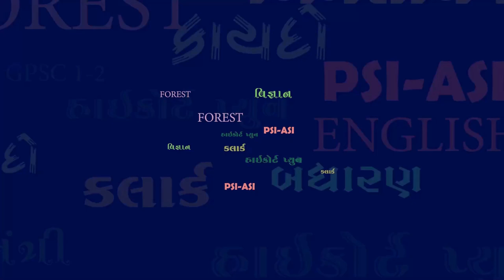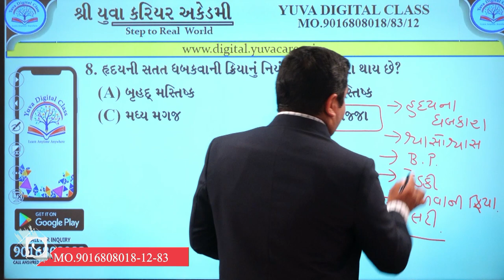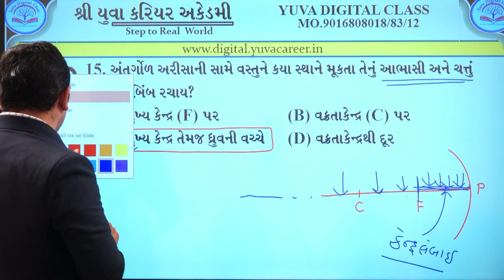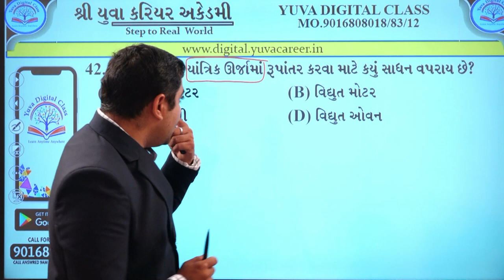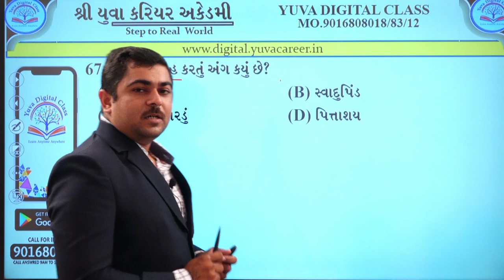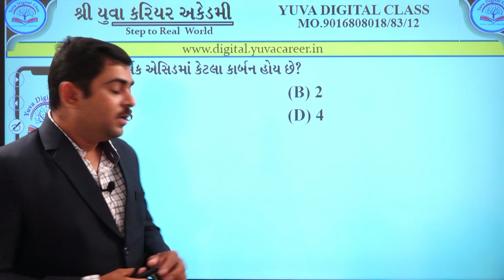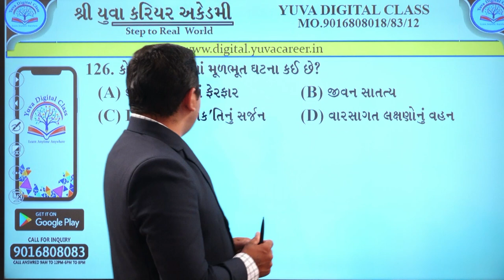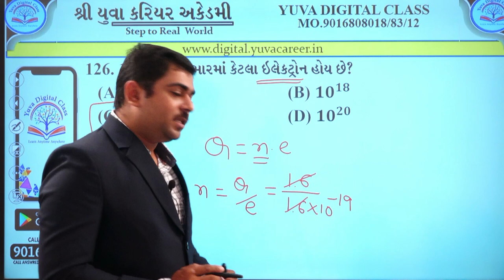ATDO Science Paper Solution By Yuva Career Academy 17 07 2021